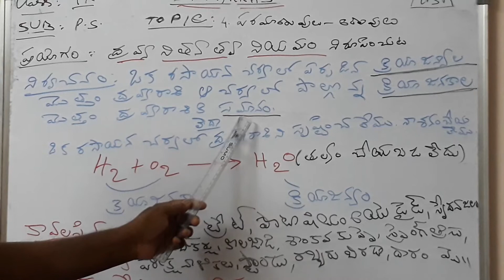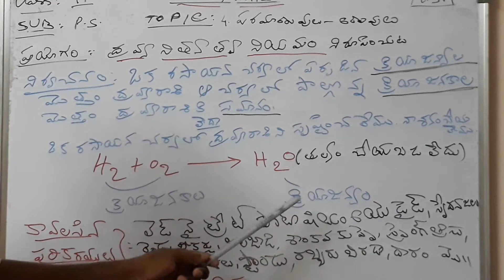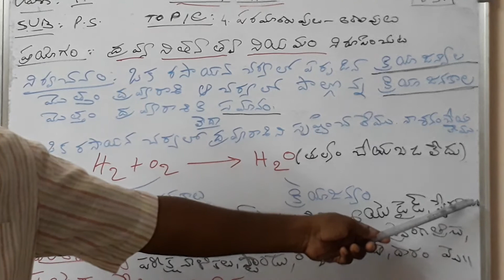3) 9PS/ SDMYRRHS/TVSR/పరమాణువులు- అణువులు